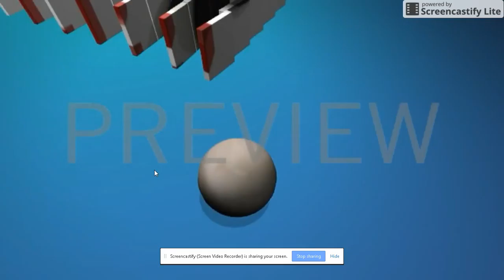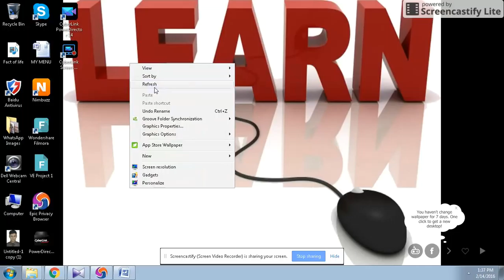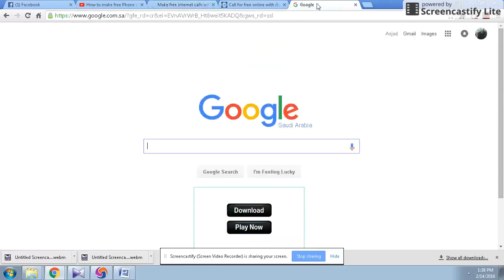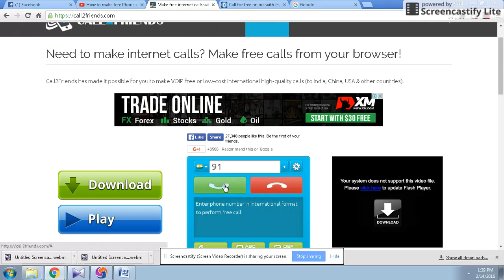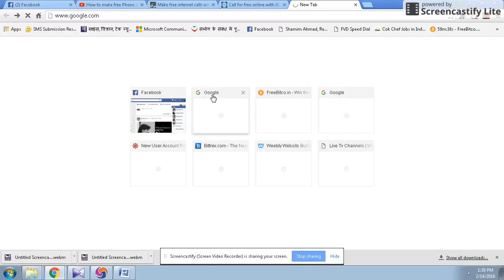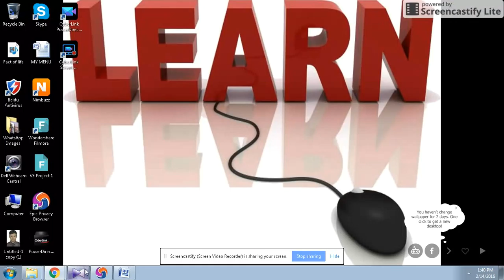Free Call From Internet To Mobile ! In World Hindi/Urdu ! How To Make A Free Call Tutorial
Free Mai Apne Pc Ya Laptop Se Call Kre

How To Call From Our Pc Laptop (Hindi/Urdu)